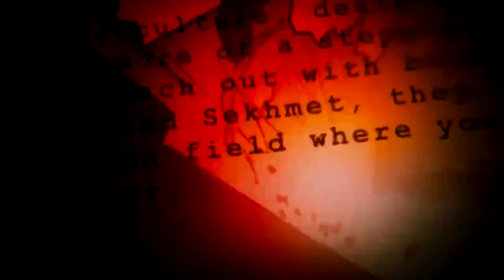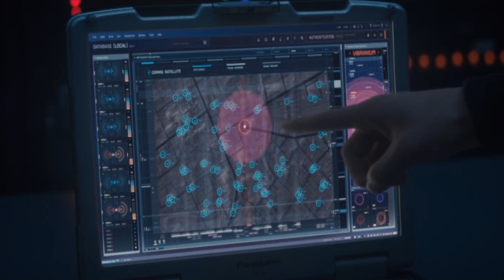¡WANDA, LA HAS LIADO!🤯 Análisis WANDAVISION capítulo 6 con spoilers.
¡Hola tribu de Wakanda! En este vídeo, analizamos el sexto capítulo de WandaVision, una serie que no deja de sorprender semana tras semana.

Os dejo por aquí los análisis de cada capítulo por si no los habéis visto y os apetece hacerlo😉